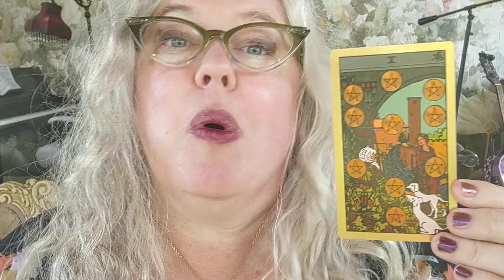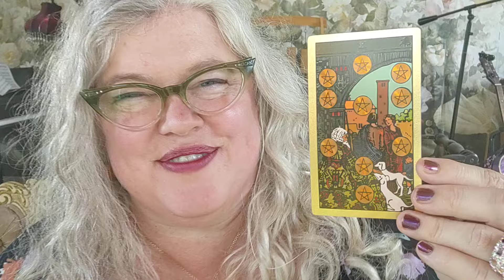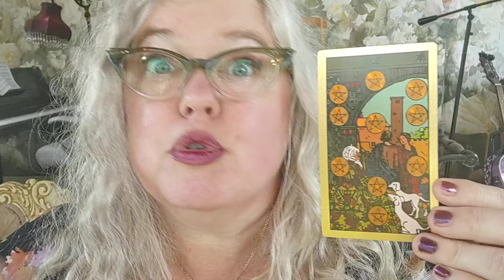Tuesday Card: Ten of Pentacles